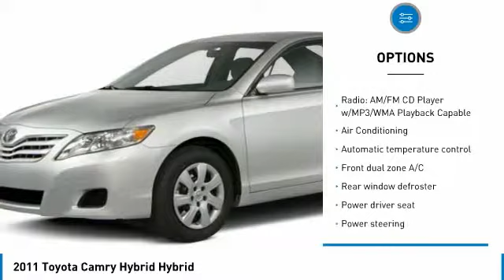2011 Toyota Camry Hybrid 78526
2011 TOYOTA CAMRY HYBRID Mesa, AZ
Stock# 78526

6229 E Auto Park Dr

GREAT VEHICLE AT A GREAT PRICE!, PERFECT SNOWBIRD OR COMMUTER VEHICLE!, Camry Hybrid. CARFAX One-Owner. Reviews:

* If saving fuel while helping to reduce greenhouse emissions is your top priority, then driving a 2011 Toyota Camry Hybrid is a surefire way to achieve your goals without asking the family to sacrifice room or comfort. Source: KBB.com
* Roomy cabin, extraordinarily refined and fuel-efficient V6, quiet and cushy ride, excellent crash test scores. Source: Edmunds
* If you're you looking for a midsize sedan that offers outstanding quality, excellent resale value and a proven record of reliability - and you don't mind driving the same car as millions of other Americans - the 2011 Toyota Camry is for you. Source: KBB.com

Awards:
* JD Power Dependability Study * 2011 KBB.com 10 Best Used Family Cars Under $15,000 * 2011 KBB.com Brand Image Awards Recent Arrival! 35/31 Highway/City MPG We are located in Mesa at u.S. 60 and Superstition Springs boulevard.